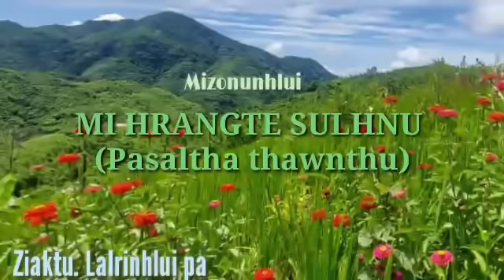MI HRÂNGTE SULHNU. BUNG-11 NA(Pasaltha thawnthu) Ziaktu: Lalrinhlui pa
Mizo folktaile story  (mizo audio)

All Video contain Mizo culture Stories.
 It is not intended  in anyway whatsoever to showcast or promote violence, bloodshed, or sexual contents.

Ziaktu.Lalrinhlui pa
Chhiartu..C. Lalngaihzuali (naute-i)

Follow @ lka zote instagram and Facebook
Hunter Lka Zote

Follow @ c lalngaihzuali instagram and Facebook
Lalngaihzuali Chhangte ArDy